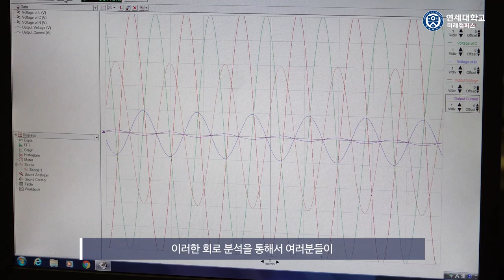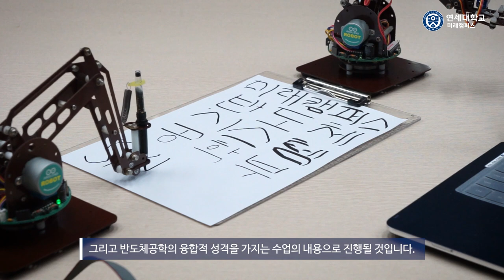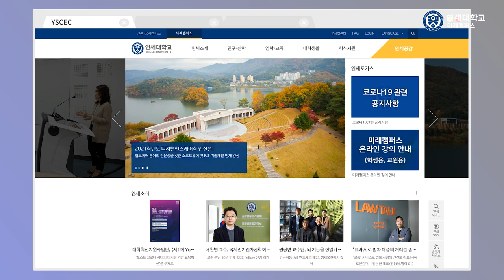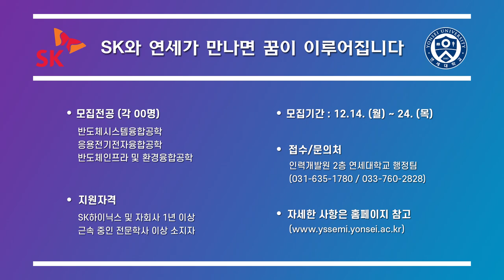[K_University]Yonsei University Future Campus - Department of Semiconductor Systems Engineering